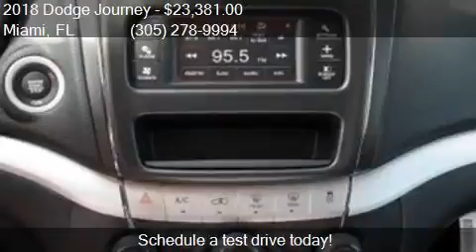2018 Dodge Journey SE 4dr SUV for sale in Miami, FL 33157 at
This 2018 Dodge Journey SE 4dr SUV is for sale in Miami, FL 33157 at DADELAND DODGE CHRYSLER JEEP RAM.

Engine: 2.4L I4
Transmission: Automatic 4-Speed
Color: BILLET
Mileage: 10
Contact DADELAND DODGE CHRYSLER JEEP RAM 16501 South Dixie Highway Miami, FL 33157 to test drive this 2018 Dodge Journey SE 4dr SUV today.